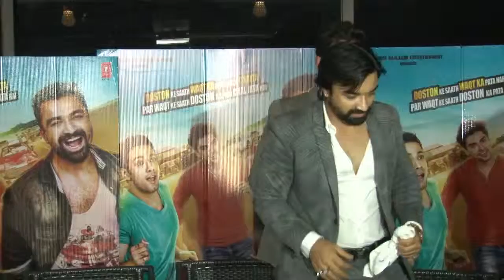Ajaz Khan’s Love Day Movie is a Copy of 3 Idiot.